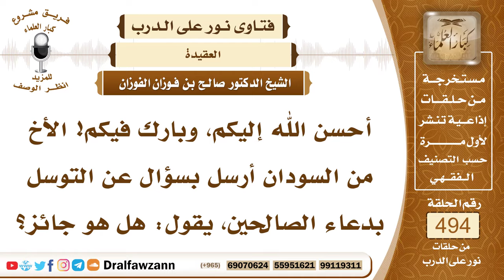7292- حكم التوسل بدعاء الصالحين - الشيخ صالح الفوزان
"7292- أحسن الله إليكم، وبارك فيكم! الأخ من السودان أرسل بسؤال عن التوسل بدعاء الصالحين، يقول: هل هو جائز؟
الجواب: نعم، والتوسل بدعاء الصالحين معناها: أن تطلب من أخيك إذا كان صالحًا، ويرجى قبول دعائه أن تطلب منه أن يدعو الله لك، فهذا من التوسل بدعاء الصالحين، وقد توسل عمر بن الخطاب رضي الله عنه بدعاء العباس بن عبد المطلب، عم الرسول ﷺ، لما أرادوا الاستغاثة والاستسقاء، فأمر العباس أن يدعو وهم يؤمنون، فدعا وقال: اللهم إنا كنا نتوسل إليك بنبينا فتسقينا، يعني في حياة الرسول ﷺ، أي نتوسل بدعائه، وإننا نتوسل بعم نبينا فاسقنا، أي بدعائه، هذا هو التوسل بدعاء الصالحين
السيرة الذاتية:
للاشتراك في قناة الشيخ صالح الفوزان

14_ الشيخ محمد أمين الشنقيطي
يتيوب

15_سماحة المفتي عبد العزيز آل الشيخ
 يوتيوب

رئيس الفريق
لمشروع كبار العلماء